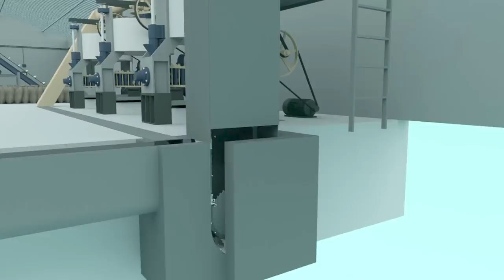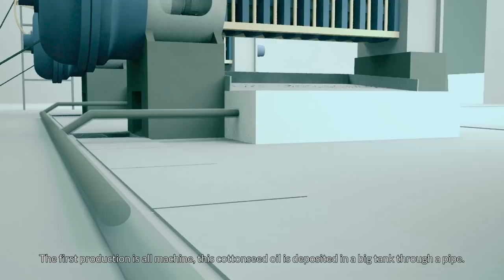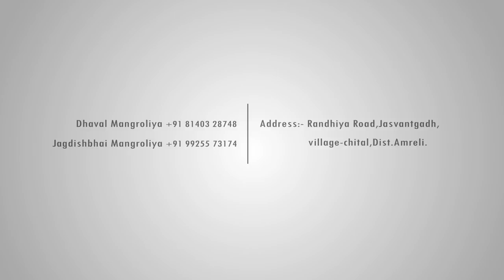Narmada Oil Industries and Kesharinandan Cotton Seed Cake with animation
Narmada Oil Industries & Kesharinandan Cotton Seed Cake
Randhiya Road,Jasvantgadh (chital)Dist.Amreli (GUJRAT)
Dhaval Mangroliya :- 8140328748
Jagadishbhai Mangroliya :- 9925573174